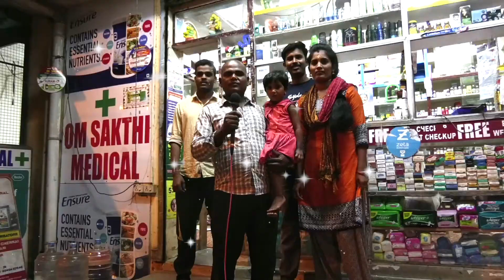NEW YEAR 2018 WISHES PUBLIC